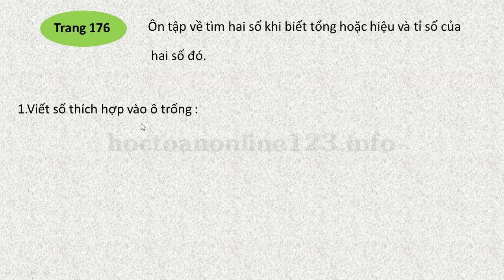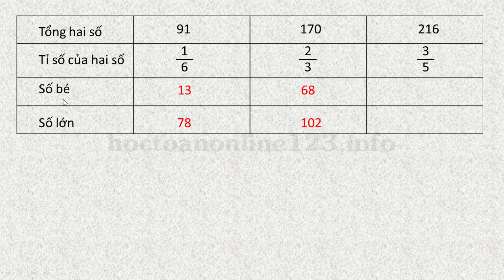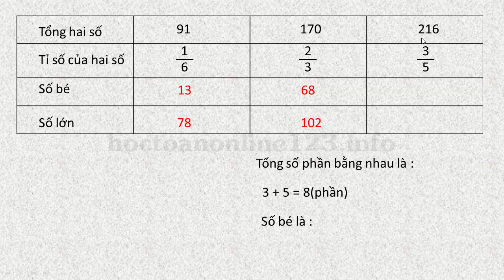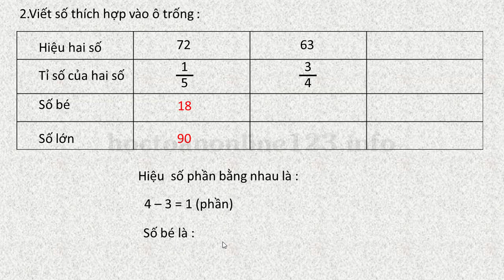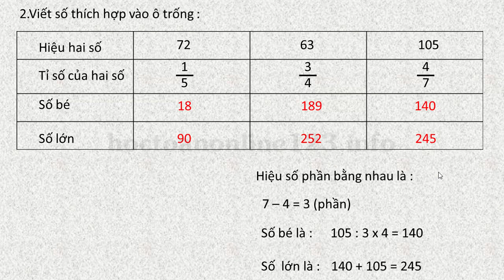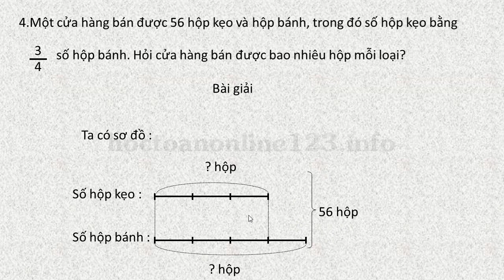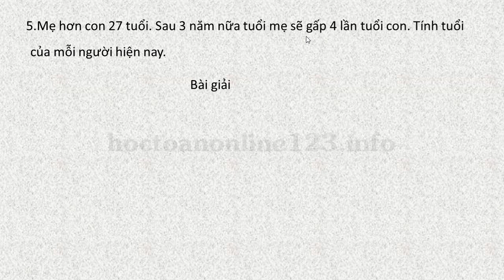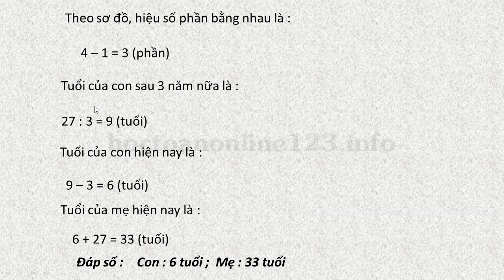TOÁN LỚP 4 TRANG 176 ÔN TẬP VỀ TÌM HAI SỐ KHI BIẾT TỔNG HOẶC HIỆU VÀ TỈ SỐ CỦA HAI SỐ ĐÓ